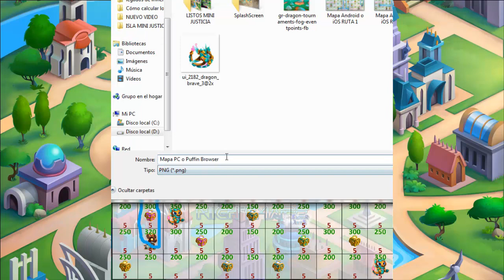ISLA MINI JUSTICIA [RUTAS PARA GANAR LOS DRAGONES] | TODA LA INFORMACIÓN | DCMANUEL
Qué tal! 😉✌️
Escojan su ruta y a por ellos amigos!
Yo espero ganarme los 3 dragones 😎👍...